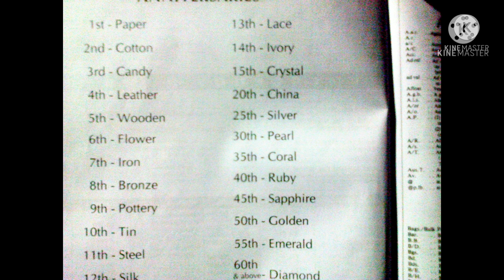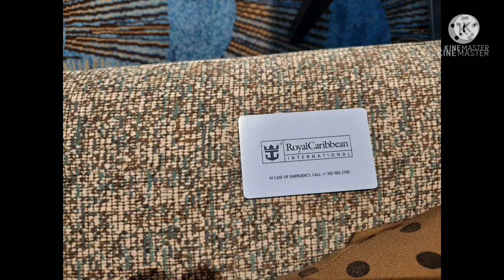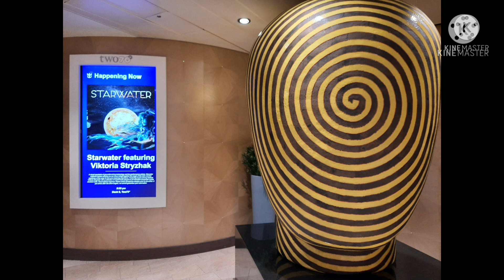nights in california hae.zy